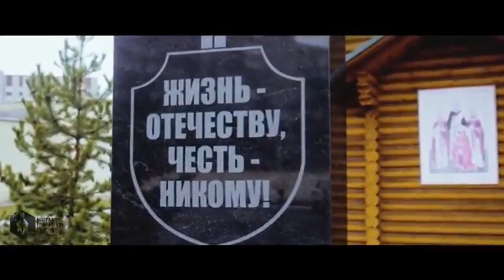ruushka oo adeegsanaayo NUCLIER UKRAINE oo calaa caleesa iyo calamka oo waji kale oocusub waajahaya